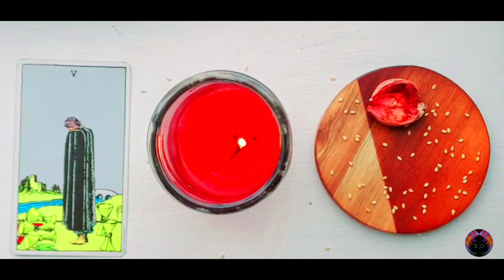AQUARIUS ♒ |EMOTIONALLY STUCK OR OVER IT ⛓ 💚 | WHAT ENERGY ARE YOU MANIFESTING IN?✨| TAROT CARD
🎉Happy ARIES Season!

This is a Tarot Card Reading for AQUARIUS  (Sun, Moon, ASC) for ARIES Season with the Question: WHAT ENERGY ARE YOU MANIFESTING IN?

Lets 🧐 what energies you're creating in!
NJOY ❣